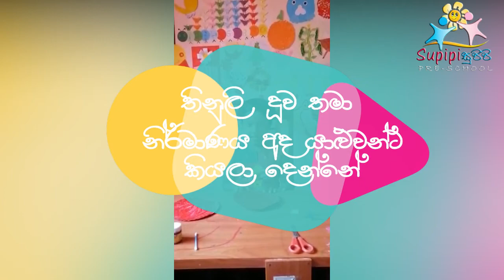සුපිපි දෑතේ විස්කම් - 2021 - තිනුලි දුවගෙන් නිර්මාණයක් ඉගෙනගමු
සුපිපි දූ පුතුන් දෑතින් කල විස්කම් තුලින් ඔවුන්ගේ මුල් ළමාවිය ප්‍රමිති වලාට අදාලව ප්‍රජානන, සමාජීය හා චිත්ත වේග භාෂාව සහ අනෙකුත් සියලුම සංවර්ධන අංශ , අනු අංශ  සංවර්ධනය කර ගැනීමට සුපිපි පෙර පාසලේ ප්‍රධාන ගුරුතුමිය දෙවිකා ගුරුතුමියගේ මග පෙන්වීම ඔස්සේ දූ දරුවන්ට මෙම ක්‍රියාකාරකම තුලින් හැකියාව ලැබුනි.

සුපිපි පෙර පාසල - අගලවත්ත
31 වසරක අභිමානය